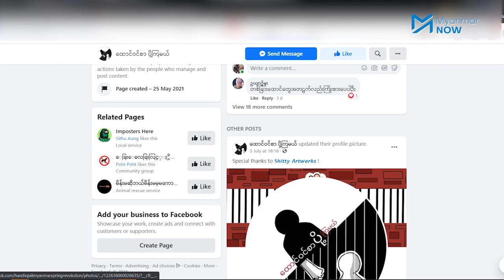ထောင်ဝင်စာပို့ကြမယ်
စစ်အာဏာသိမ်းပြီးနောက် မတရားဖမ်းဆီးထိန်းသိမ်းခံရသူများကို အကျဉ်းထောင်အတွင်း နေထိုင်စားသောက်မှု အဆင်ပြေစေရန်အတွက် လူငယ်တစ်စုက "ထောင်ဝင်စာပို့ကြမယ်" ဆိုသည့် အဖွဲ့တခုကို ဖွဲ့စည်းကာ စားစရာ၊အသုံးအဆောင်ပစ္စည်းနှင့် ဖတ်စရာစာအုပ်များကို  ပို့ဆောင်ပေးလျက်ရှိသည်။

ထောင်ဝင်စာပို့ကြမယ်အဖွဲ့သည် အကျဉ်းထောင်ထဲရောက်နေသည့် သူတွေထဲမှ မပြေလည်သည့် မိသားစုများအတွက် ထောင်ဝင်စာပို့ပေးနိုင်အောင် အဓိကကူညီပေးနေခြင်းဖြစ်ပြီး တစ်လတွင် ၂ ကြိမ်ပို့ပေးလျက်ရှိသည်။ အစပိုင်းတွင် ရန်ကုန်အင်းစိန်ထောင်ကိုသာ ပို့ပေးနိုင်သော်လည်း ယခုလမှစတင်ပြီး တောင်ငူထောင်အပြင် မန္တလေးအိုးဘိုထောင်ကိုပါ ထောင်ဝင်စာပို့ပေးနိုင်အောင်း ကြိုးစားနေကြောင်း သိရပါသည်။